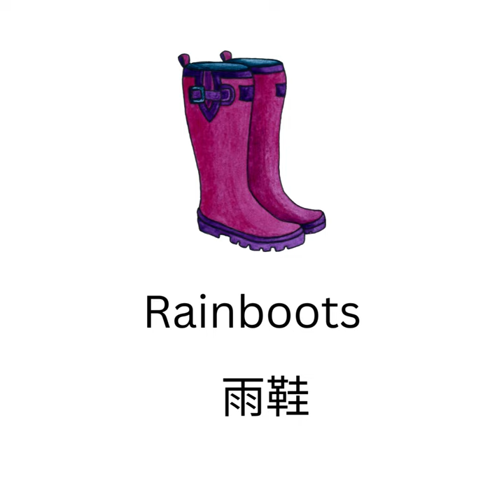Accessories and shoes 服饰和鞋类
初级英语